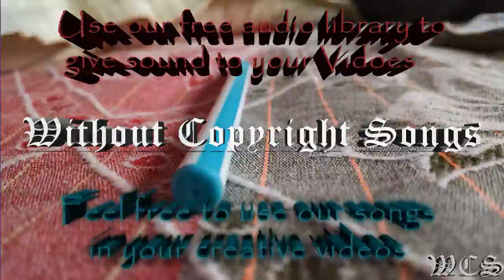T & Sugah x NCT Stardust feat Miyoki WCS Release